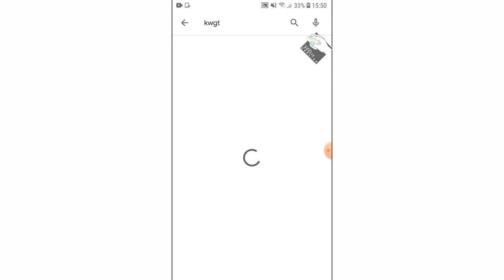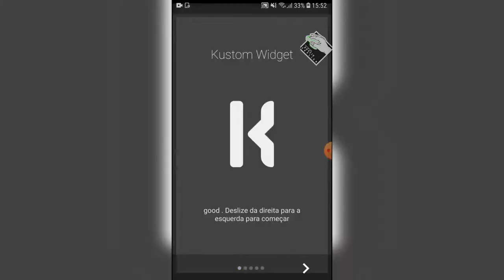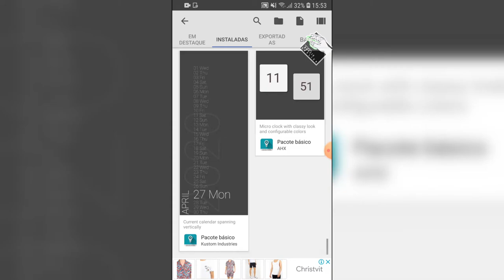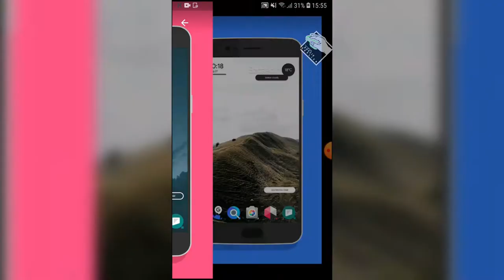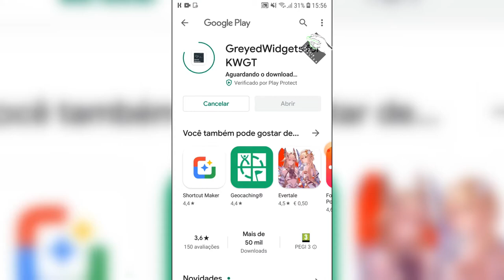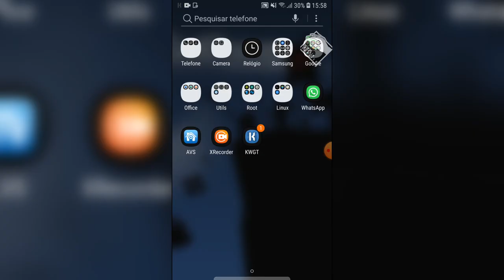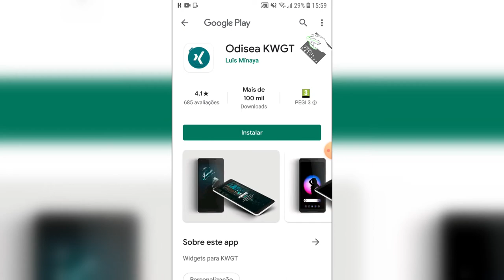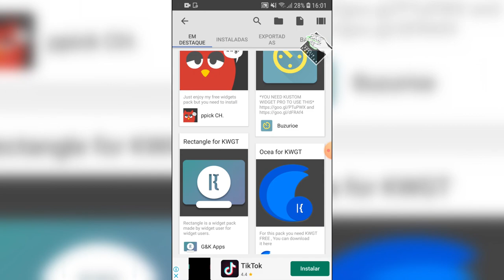Personalizar Android - Widgets Personalizados (com KWGT)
Neste vídeo explico como personalizar alguns aspectos do seu celular Android. Embora algumas destas personalizações foram feitas em um celular Samsung (Note10+), elas podem ser feitas em qualquer aparelho com Android, outras já não, mas comentarei sobre todas elas no vídeo. Neste vídeo iremos personalizar o papel de parede, bem como tela de bloqueio, trocar os toques de chamada e notificações e trabalar com Temas.

Segue Link's

CREDITOS:
Para mais info sobre créditos as músicas: